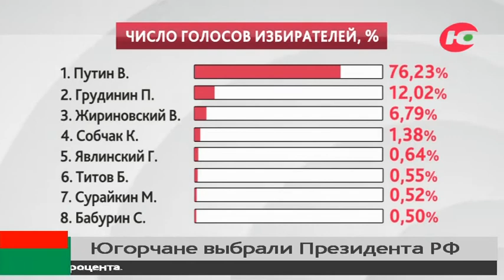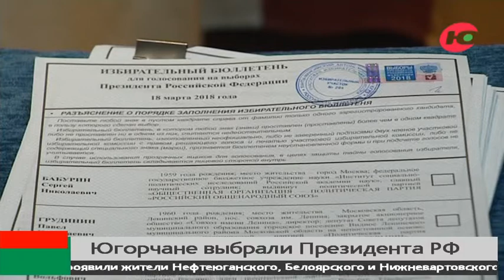Явка избирателей в Югре местами достигала 90 процентов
Свой выбор сделали почти 800 тысяч югорчан. 18 марта россияне определялись с главой государства. Для жителей нашего региона было организовано 710 избирательных участков. Этим воскресеньем мало кому спалось. Уже в восемь часов утра на избирательных участках было многолюдно. Приходили по одному, семьями, а, к примеру, геологоразведчиков из Кондинского района к урнам доставили на автобусе. Пока у них было время отложить свою работу в поле.